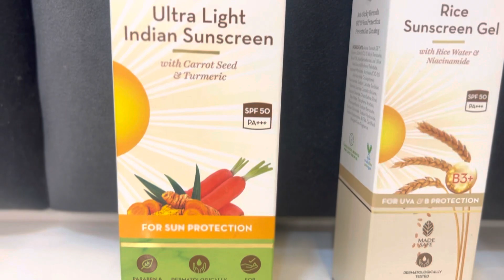My skin care routine😍 ||Rashima narang